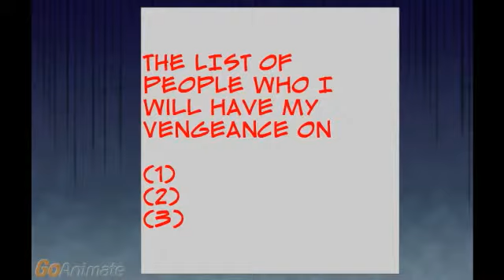Who is Freesia part 1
freesia story